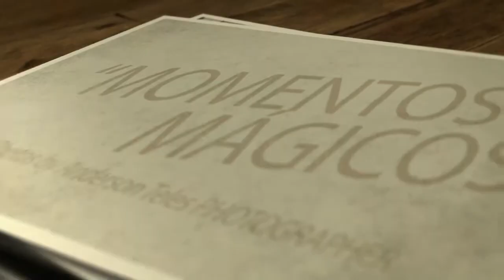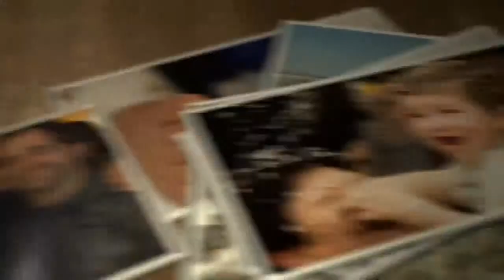Photos by Anderson Teles PHOTOGRAPHER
Pequena degustação de como o Fotógrafo Anderson Teles enxerga os belos momentos da vida.